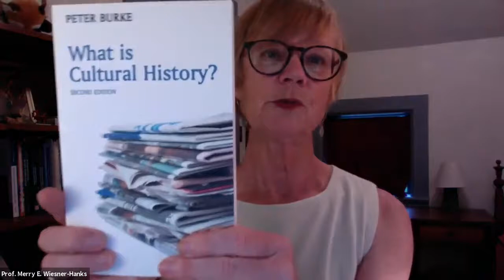Centre for Early Modern Studies, Australian National University.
We were delighted to welcome Professor Merry Wiesner-Hanks to deliver the Inaugural Seminar for CEMS ANU in July 2021. Hear Professor Wiesner-Hanks discuss her recent publication "What is Early Modern History?", Polity Books, 2021.